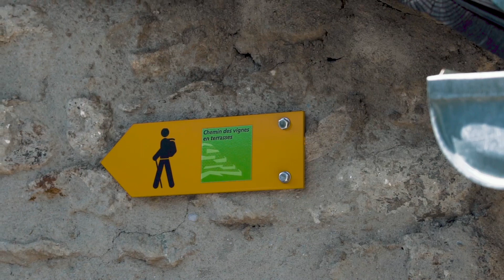Chemin des vignes en terrasses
Cette balade permet de découvrir certains trésors de la ville comme le pont couvert de la Bâtiaz, le vignoble de Martigny et Martigny-Combe, le Château de la Bâtiaz, le magnifique hameau de Plan-Cerisier et un tronçon bucolique le long de la Dranse. Cultivées en terrasses, les vignes se superposent, accrochées les unes au-dessus des autres. La pente forte couplée à l’excellent climat offrent des conditions propices à la bonne qualité du raisin. En 1812, on signale sur le côteau martignerain la production du meilleur vin valaisan.